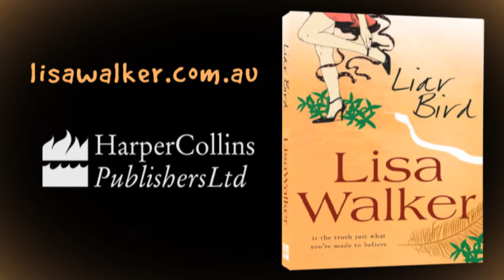Liar Bird-Lisa Walker